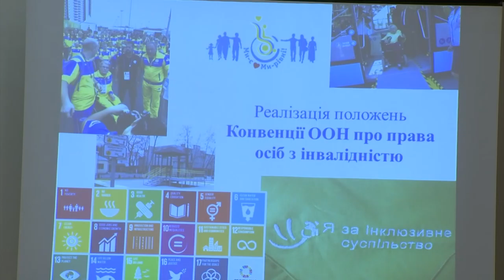Вступне слово Прем'єр-міністра України Володимира Гройсмана (14.12.16)